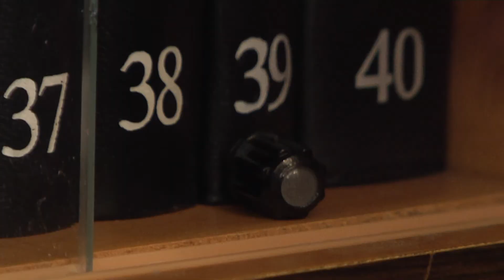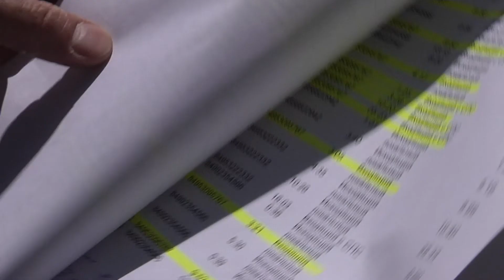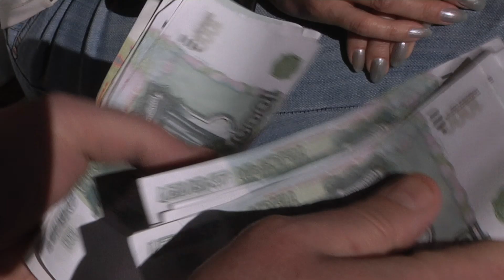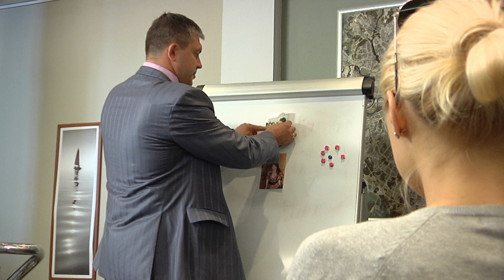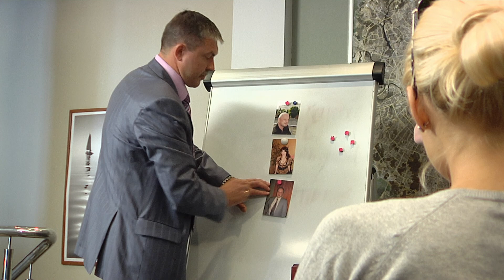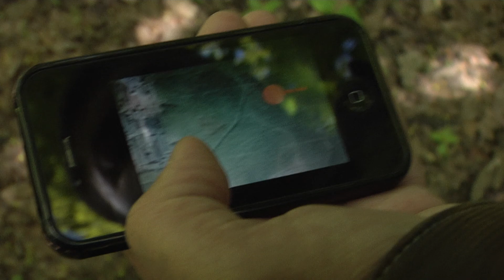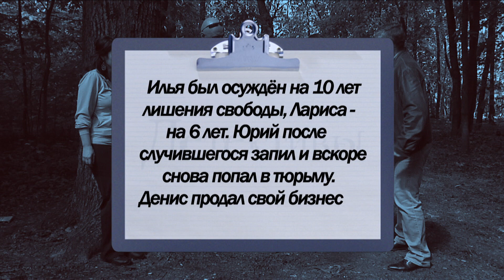Детективы. Крутая заначка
Режиссер - Жерневский.
Денис Галицин утверждает, что его невесту Ларису преследуют бандиты. Ее покойный муж Илья так и не отдал кому-то крупный долг. На самом деле, Лариса просто изменяет ему с неким Юрием Жаровым, который, как считает следствие, причастен к убийству бывшего мужа Ларисы…
Шеф узнает, что пути Ильи и Юрия пересекались семь лет назад. Именно тогда был убит бизнесмен Комов, чьим водителем работал Илья. Убийцу арестовали, им оказался Юрий Жаров. Но деньги, которые вез в тот день Комов, 50 миллионов рублей, так и не нашли. Не Илья ли обеспечил тогда себе крутую заначку?
Лариса назначает Юрию свидание в укромном месте за городом. И детективы понимают, что и Юрий не последний мужчина, которому Лариса признается в любви, а покойник  является покойником только по документам...